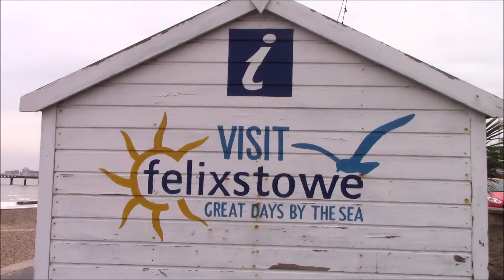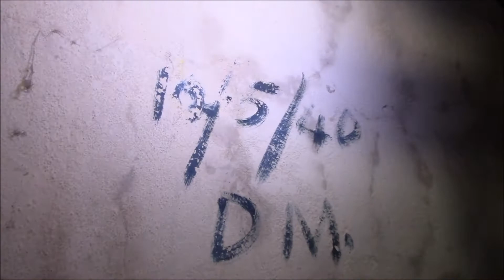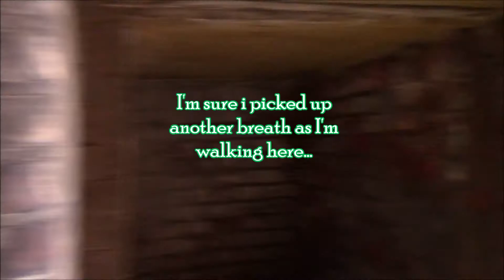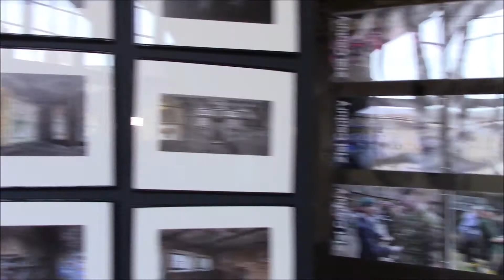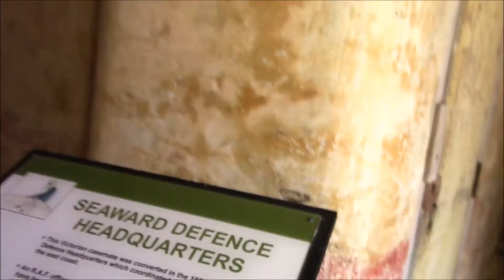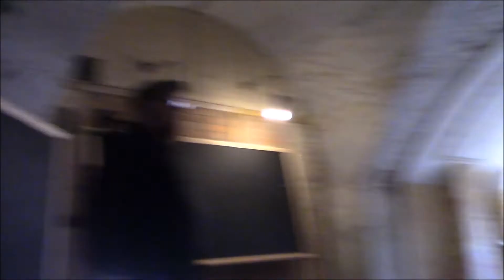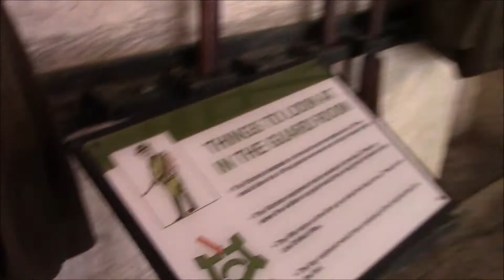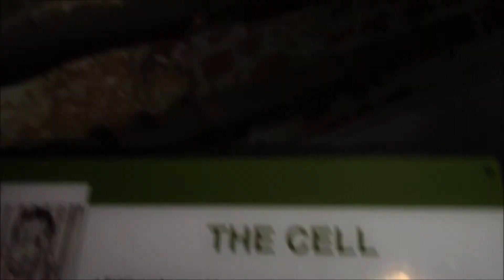Visiting the HAUNTED Languard Fort - *ACTIVITY FOUND?*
Whats going on peeps?

In this video, Shaun and I head to Felixstowe to go explore the haunted Languard Fort. Considering we did this during the day, you could definitely get the sense that this place was active!

Throw your comments down below if you hear or see anything that I might have missed during editing.